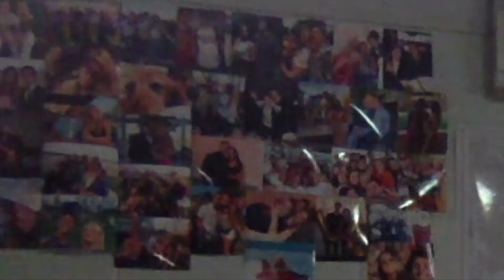The life of a painfully average teenager!!! pt.2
Hi Guys!!!

It's me! So this video is. kind of concerning:). BUT it's okay we're good! This was my first time trying to do a car vlog kind of situation and well it's ROUGH. BUT you know first time for everything, you got to start somewhere. Please don't come or me about my set up like yeah I leaned my phone against the dashboard and maybe could have tried harder but it was all with love. Hopefully, this was semi-entertaining.